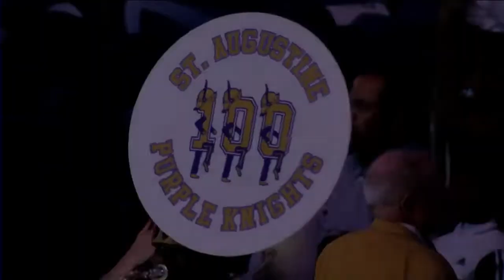Marching 100's Pelicans Halftime Show